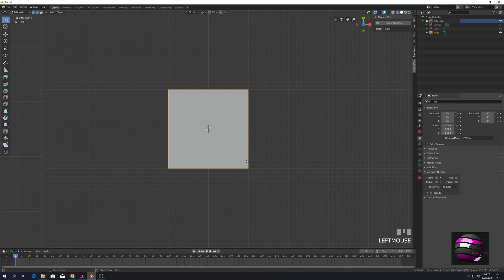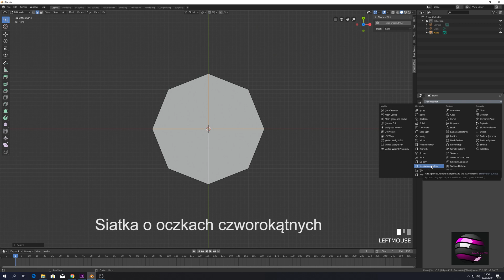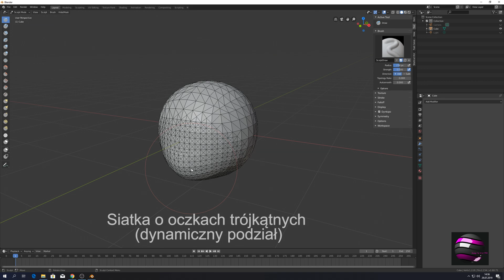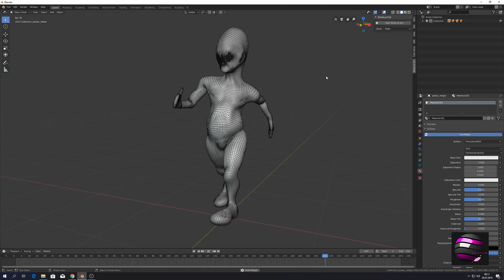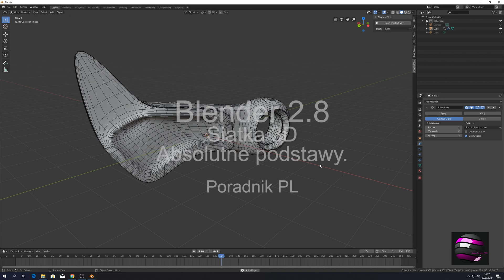Blender 2.8 Siatka 3D Absolutne podstawy Poradnik PL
Poradnik o rodzajach siatek 3D. Najczęściej spotykaną siatką 3D jest siatka o oczkach czworokątnych. To ona daje najwięcej możliwości edycyjnych i animacyjnych. Na siatce z oczkami czworokątnymi swobodnie zastosujemy podział w oparciu o subdywizje, a taki podział odda precyzyjnie kształt modelu 3D gładkość powierzchni i ostrość krawędzi. Animacja kształtu na bazie siatki o oczkach czworokąta będzie przebiegała bez zakłóceń. Ten typ siatki 3D nadaje się do modelowania prawie każdego kształtu przestrzennego. Zobaczcie modele 3D stworzone przez profesjonalistów. Zapraszam do obejrzenia poradnika.